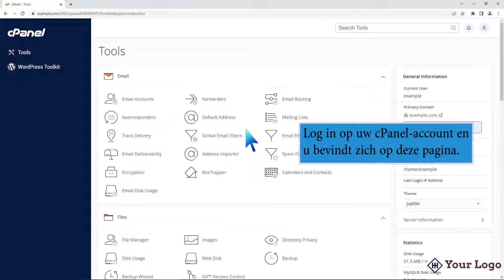Hoe een database te maken in cPanel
cPanel tutorials in Dutch language.

For more custom cPanel videos in Dutch language for knowledge-base website of your Web Hosting company visit: